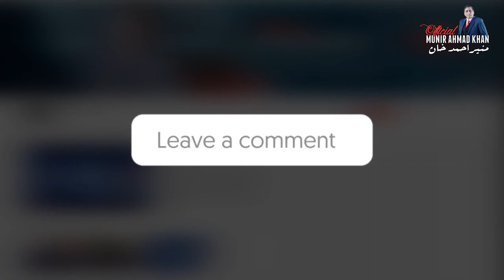Requirement of Independence Day...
Politician, Columnist, Advocate Supreme Court of Pakistan and Author of a Book on Democracy. 40 years struggle including several times in Prison for Restoration of Democracy, Independence of Judiciary and Free Media.
Worked with Benazir Bhutto (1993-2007) Nawabzada Nasrullah Khan (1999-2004)
Mian Nawaz Sharif (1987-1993) and
 Air Marshal Asghar Khan (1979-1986)
Currently running a Think Tank, National Institute of Political Education (NIPE)